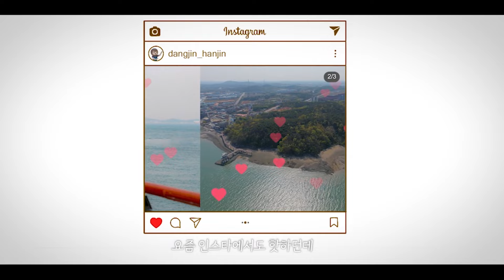EP.4 다들 퇴근하고 뭐 하나? [팀장님은 왜 이럴까]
하지만 저는 회식을 좋아해요!🥕🥕
한진포구에서 맛있는 회 먹으면
그것이 바로 인생의 진리지

*본 드라마에서 묘사된 인물, 에피소드 등은
모두 창작된 것이며 실제와 같은 경우가 있더라도
이는 우연에 의한 것임을 밝힙니다🥕